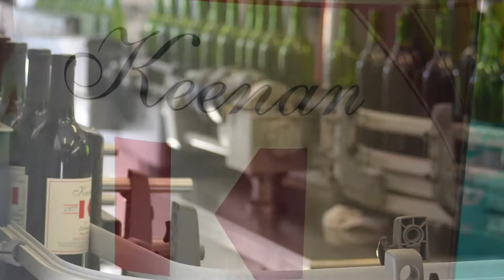Michael Keenan on 2014 Keenan Cabernet Sauvignon Napa Valley Reserve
Keenan Winery President, Michael Keenan, talks about the 2014 Keenan Cabernet Sauvignon Reserve and Keenan Cabernet Sauvignon Napa Valley. He explains where the grapes were grown and how each is made. Also of interest is his explanation about how both wines perfectly showcase the winemaking and farming wisdom that comes from 41 years of cultivating the same estate.